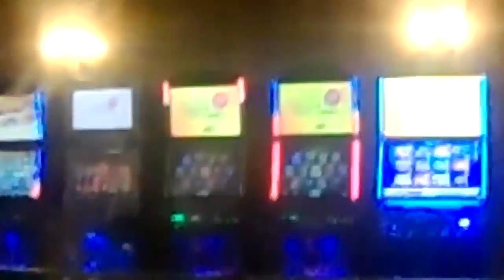Beer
Still at Aces & Kings